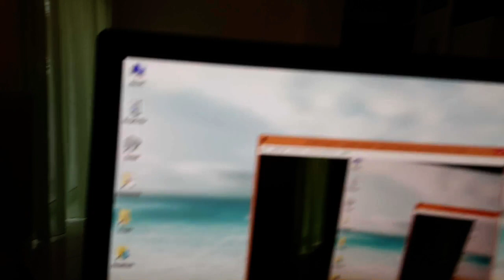Playing Queen of Pain, Axe